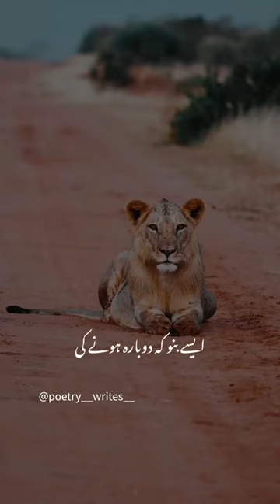jungle ma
▮ About us :
          Welcome to Life About Jungle.
❂ Our Channel Includes: Wild Animal Attacks & Fight In Wild Life Caught On Camera, Wild Animals Documentary, Wildlife, Wild animal, Wild cat documentary, Tiger, Lion, Jaguar, Hippo, Giant River Otter, Red Howler Monkey, Capybara, Gorilla, Black-capped Squirrel Monkey, Sloth, Macaw, Toucan etc.

  ►►►►►►►►►  Thanks for visiting Life About Jungle!   ◄◄◄◄◄◄◄◄◄